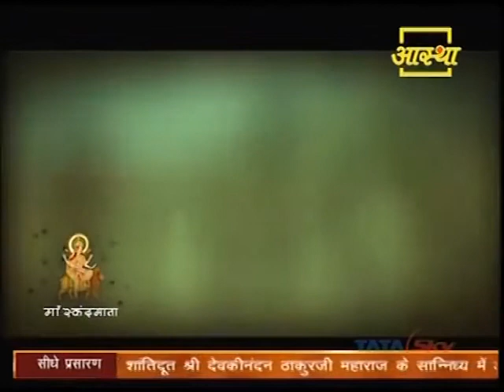Aastha Series on Isha - Part 1 - About Sadhguru